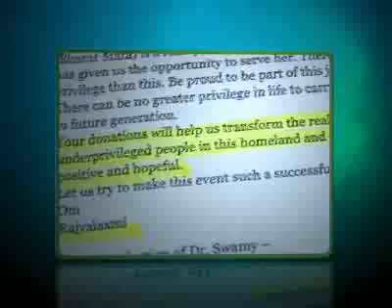Subramanian Swami, a Black Mailer and Opportunist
Subramanian Swami likes to be in news always, but on many occasions, for wrong reasons. After his 2G revelations, he crossed limits and now in trouble for his inflammatory and Islamophobic outbursts. The latest article published in DNA once again exposed his opportunism and the chameleon like character. He was a vocal critic of Hindutva in mid 90's but now tries to portrait himself as the most trusted pro-Hindutva ideologist.   A man who strongly condemned the saffron Brigade after the demolition of Babri Masjid, a man who strongly supported article 370, is now airing concern over raising muslim population. He crossed all the limits when he proposed to remove the masjid in Kashi Viswanath Temple and the 300 masjids at other temple sites as a solution to contain terrorism. It is common sense that such a solution will not only encourage cross border terrorism but also will lead to more heinous crimes across the country. It is further shocking to hear from him that India be renamed as 'Hindustan' and only Hindus be allowed to vote. Such a view is highly fundamentalist and totally undemocratic. It is not a secret that Dr Swamy does have close business and family relationship with muslims. He should realize that no solutions can be derived by adopting a radical, fundamentalist and anti-national policy. Further, no doubt, his irresponsible, seditious and condemnable thoughts expressed in the article are un-islamic too. It is also alarming that Dr Swamy is trying to incite islamophobic using his freedom of expression to propagate hate. His bizarre solution is anti-constitutional as per Article 25 of our constitution. It proves that he has no clue about Indian political reality. Dr Swamy who is a political orphan, who runs a party only with a letter head which has no political significance even in Tamil Nadu, proves himself that he is a man, who lives within the security of his thoughts instead of having an emerging world of ideas. We can only wish him to rush forward, towards his self destruction since it may bring him and the world some peace at last!